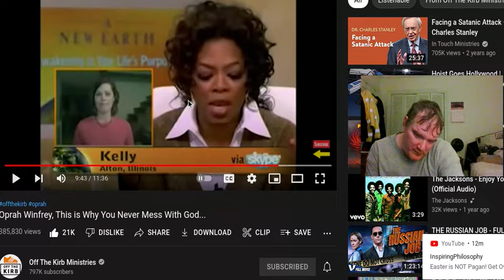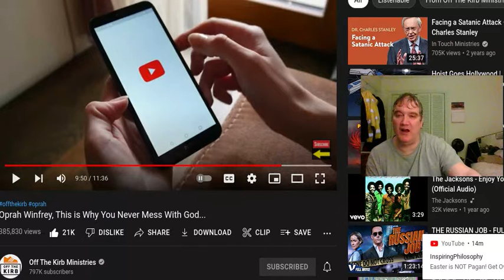Off the Kirb Ministries, IF you get this message, PLEASE RESPONDE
Dear Off the Kirb Ministries, as Oprah is more famous than YOU, so are you are more famous (on the internet) than ME.

Oprah didn't respond to you.

Are you too good to NOT respond to me?